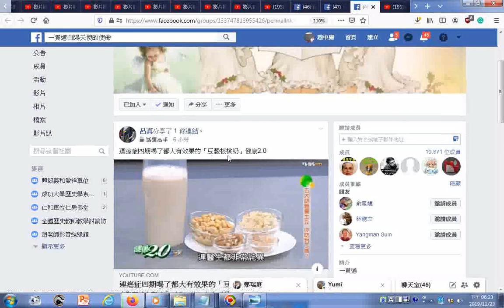連癌症四期喝了都大有效果的「豆穀核桃奶」健康2 0 由一貫道白陽天使的使命 htm分享於臉書FB20191123